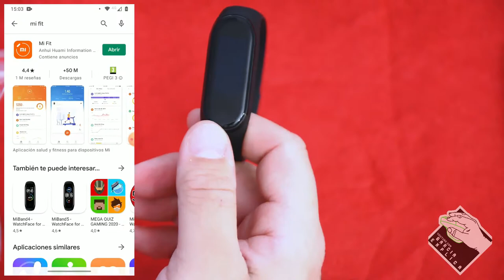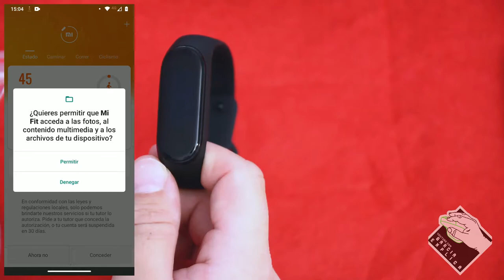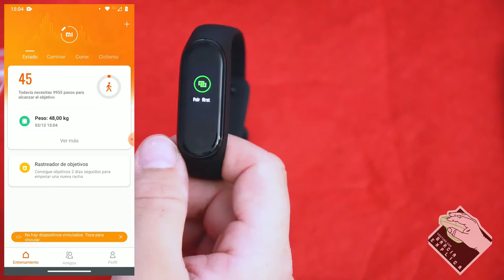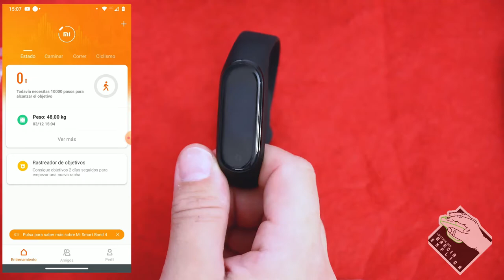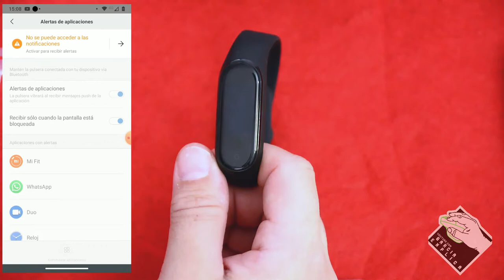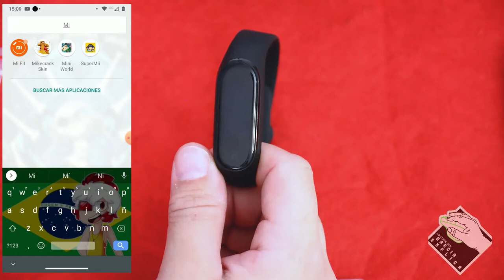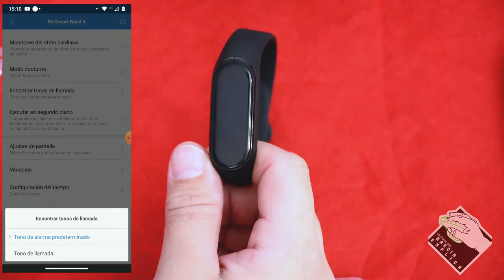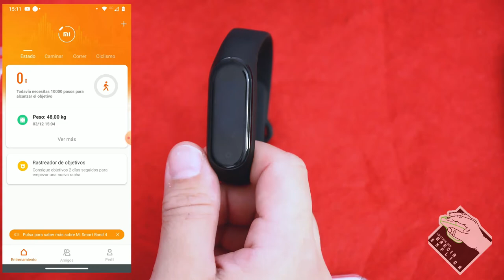Como Conectar a Xiaomi Mi Band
Neste vídeo demosntro como conectar a Xiaomi Mi Band... No vídeo esarei usando a versão 4, mas o procedimento serve para todos os modelos...

Segue Link's

CREDITOS:
Para mais info sobre créditos as músicas: